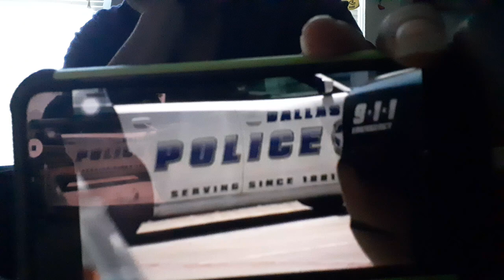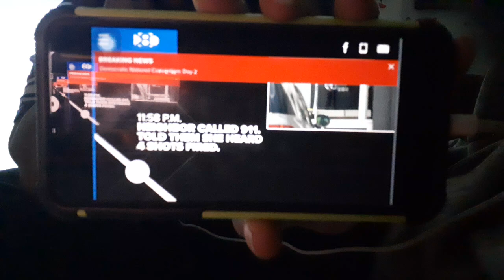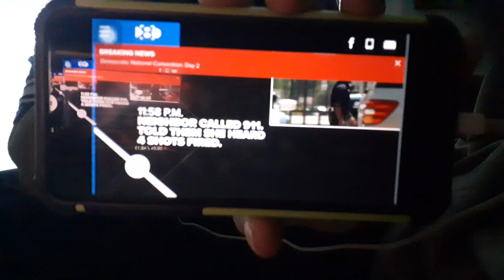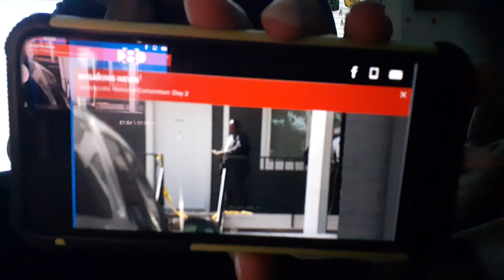'👩🏾‍⚖️UnsolvedCase👩🏾‍⚖️ - 'Mommy & Daddy Wont Wake Up!' Family Questions DPDs Response!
' Every Tuesday.👩🏾‍⚖️